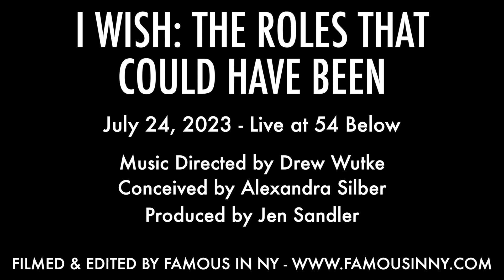Phil Sloves - "My Eyes Adored You/Man Up" (Jersey Boys/The Book of Mormon)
July 24, 2023 - Live at 54 Below